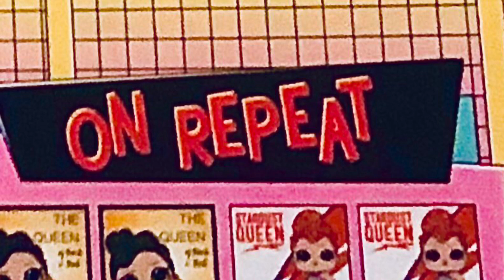Nice Rig then hail travel update